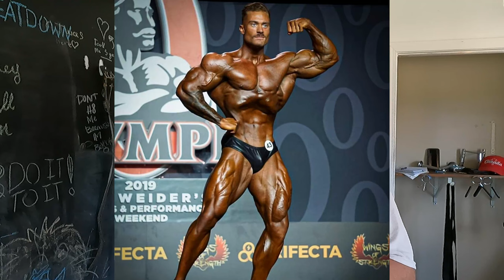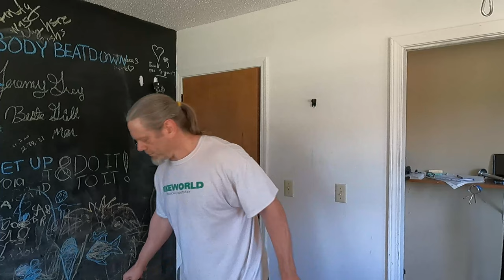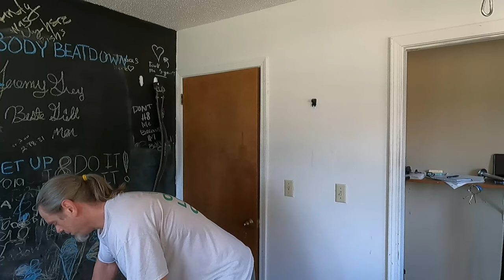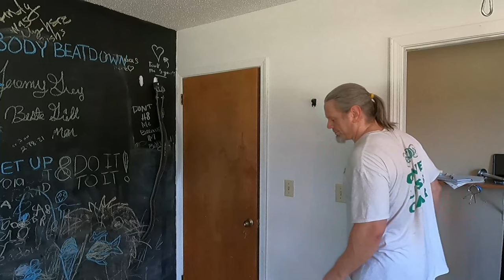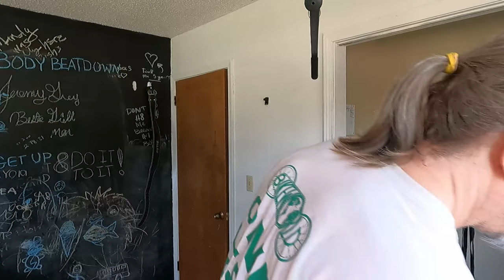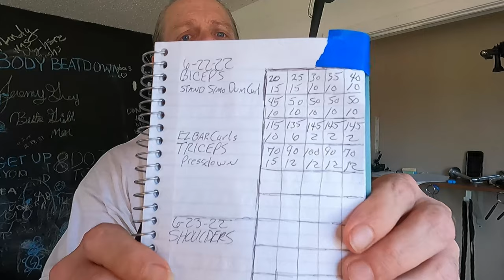Biceps & Triceps & Cancer,Economy,Life,Food and More 6 22 22